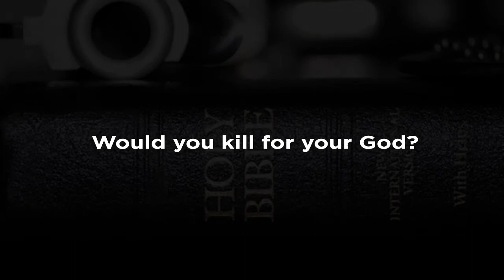The Crusade of Connor Stephens Coming Soon Off Broadway!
The Crusade of Connor Stephens is a new play by Dewey Moss. It premiered at the 2016 Midtown International Theater Festival (11 award nominations including Best Play, Best Playwright, Best Director).

Coming soon to an extended Off Broadway Production. for more information.

Starring James Kiberd, Ben Curtis, Katherine Leask, Kathleen Huber, James Padric, Julie Campbell, Jacques Mitchell, George Faya.